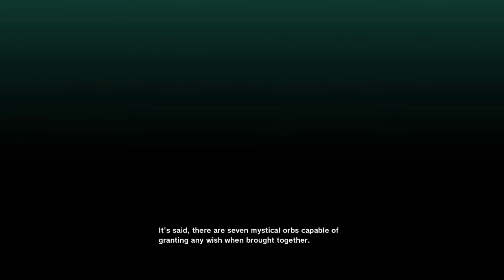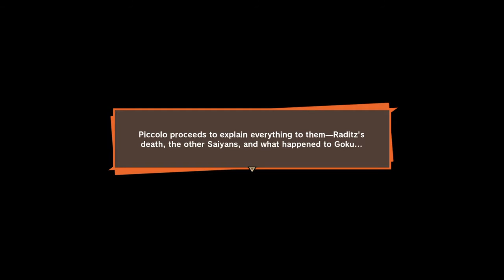Dragon Ball Z: Kakarot | Part 1 | TIME TO BE A CARROT